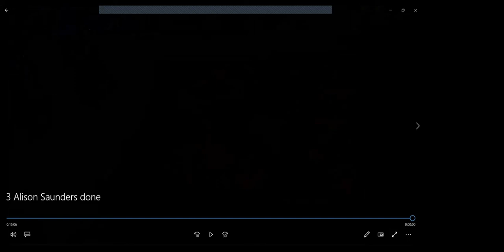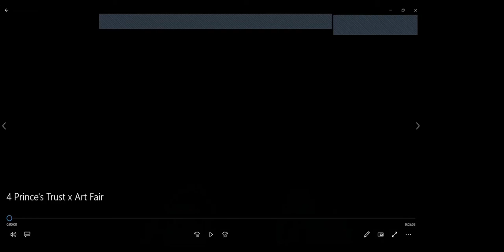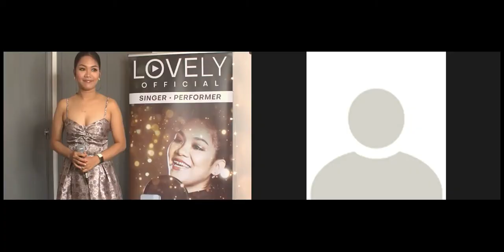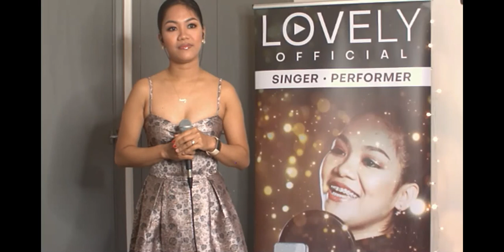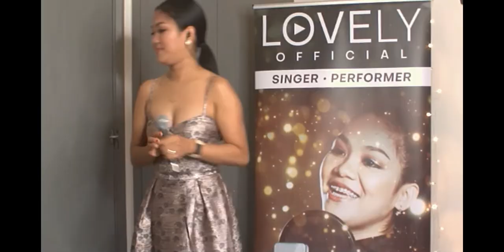Contemporary Art Fairs Surrey Autumn Final Live Event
Watch artists Frances Ackland-Snow, Alison Saunders and Frank Pretorius' live art demonstrations while enjoying beautiful music by harpist Tomos Xerri, Saxophonist Slav on Sax and Singer Lovely Hudson.

Thank you everyone, for supporting Contemporary Art Fairs Surrey Autumn. We will see you at the next fair!